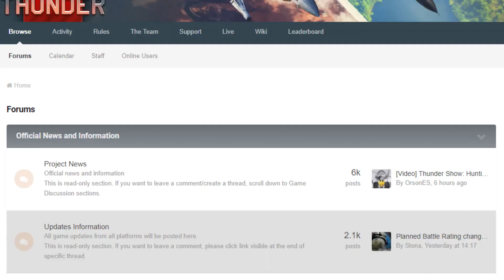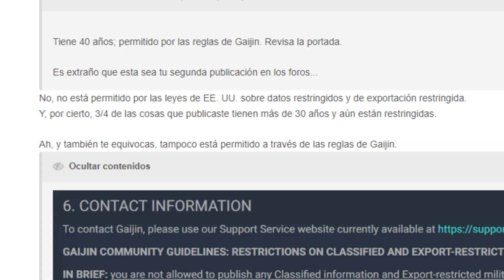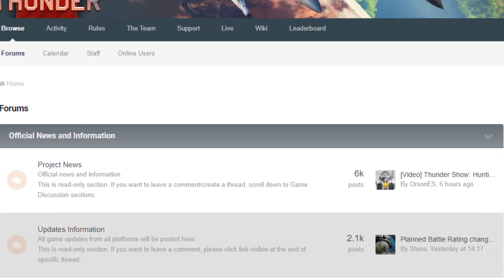War Thunder Filtra Documentos Secretos del Ejercito Estadounidense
En los foros de War thunder, un usuario filtro informacion de acceso restringido del F-16 Estadounidense con fines de discusion en un hilo de dicho juego...

Si me dieran 1 centavo por cada vez que War thunder filtra documentos de vehiculos militares, tendria 4 centavos